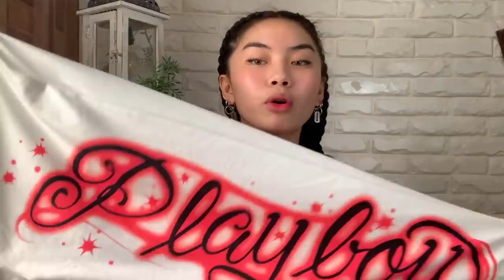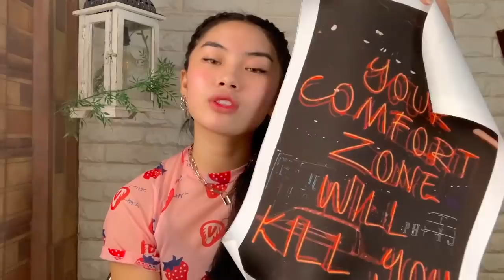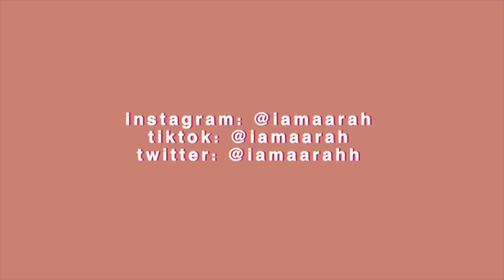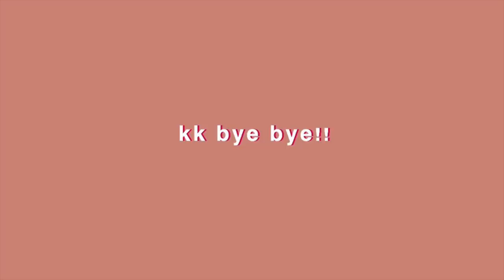HUGE TRY ON HAUL FT. SHEIN (sets, oversized shirts, crop tops, sweatpants + more) | Sarah Perez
Thank you shein!! 🖤🤍

It’s valid until September 30, 2020 only!!

Links of the items mentioned:

Clothes -
Graphic Print Drop Shoulder Splash Tee

Room decor:
Abstract Slogan Wall Print Without Frame

Let’s connect!

Business -
WE’RE NOW SELLING PASTRIES: @saga_bites
Preloved store: @saga_armoire
Gown and dress rentals: @saga_vestida